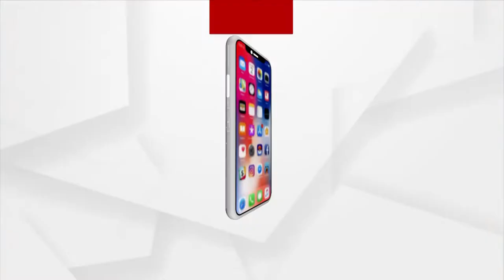Congress President elections | Voting underway at Congress Bhawan in Delhi